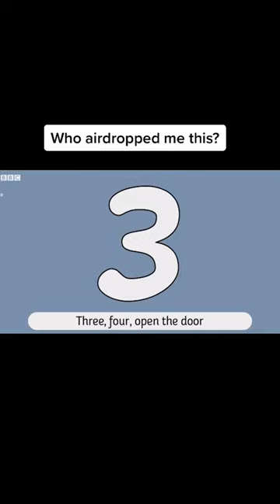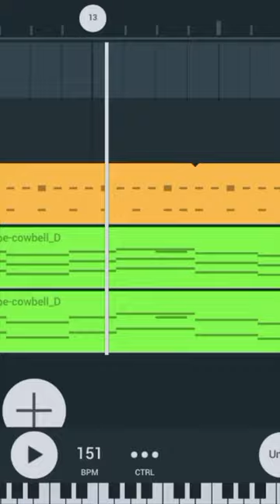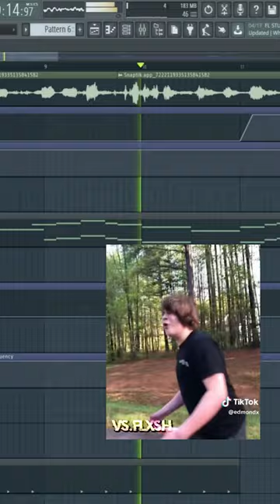1, 2 Buckle My Shoe remix | TikTok Trends Compilation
The ‘1 2 buckle my shoe edit’ trend on TikTok is a spoof of the famous childhood nursery rhyme from the 18th century.

🎬 Sources and creators in the video:
@edmondx (Original)

LOOK, your go-to channel for the latest and greatest TikTok trends. Our team scours the app to find the most popular and trending videos, so you don't have to. From viral challenges to hilarious memes and pranks, we've got you covered. Our channel provides a TikTok compilation of all the top trends and viral videos, stay ahead of the game and never miss a trend with LOOK.